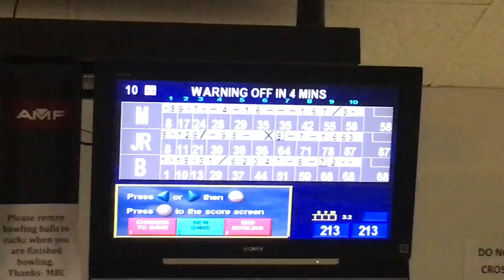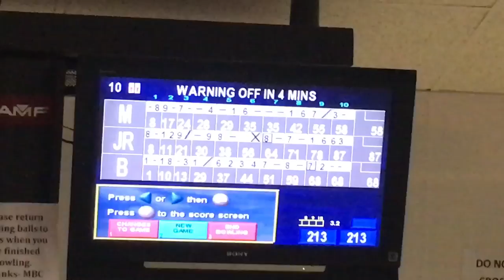The Big Bowllebowski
A fun pre weekend!